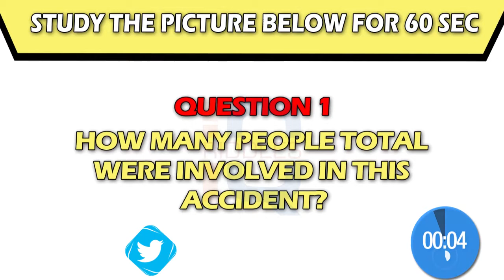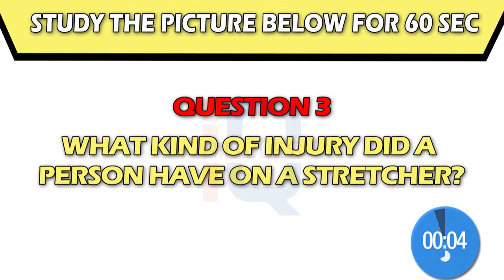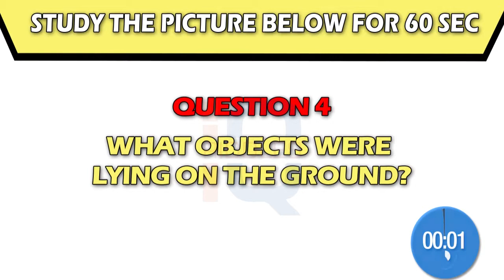Study the Picture Below for 60 Sec | Iq Picture Riddle | IQ Riddles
This IQ RIDDLES channel is strictly for entertainment and educational purposes only that all.